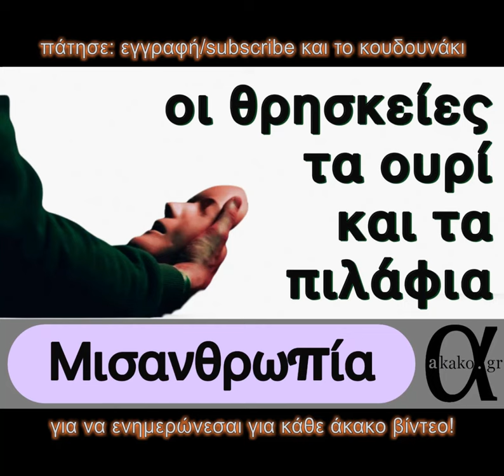4. Η επινόηση της θρησκείας & η κίβδηλη φιλανθρωπία | ΗΧΟΚΕΙΜΕΝΑ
4. Η επινόηση της θρησκείας & η κίβδηλη φιλανθρωπία | ΗΧΟΚΕΙΜΕΝΑ

Το τέταρτο σκέλος της διάλεξης με τίτλο: «Μισανθρωπία, η τελευταία Ανθρώπινη Αφήγηση», όπου ο Διδάκτωρ Πολιτισμικών Σπουδών και Επικοινωνίας Θωμάς Τσακαλάκης, μιλά για την καθοδική πορεία των ανθρώπων και την αβίαστη μισανθρωπία μας.

Ο Θωμάς Τσακαλάκης είναι Διδάκτωρ Πολιτισμικών Σπουδών και Επικοινωνίας. Απεφοίτησε summa cum laude από το Τμήμα Ελληνικής και Αγγλικής Γλώσσας και Φιλολογίας τής Φιλοσοφικής Σχολής Αθηνών, είναι κάτοχος διπλώματος μετάφρασης από το London Institute of Linguists (με Άριστα στην επιστημονική μετάφραση), και απέκτησε το Master (επίσης summa cum laude) και το Διδακτορικό του (με Άριστα) από το Τμήμα Επικοινωνίας και Μέσων Μαζικής Ενημέρωσης του Πανεπιστημίου Αθηνών, με το οποίο συνεργάζεται τα τελευταία χρόνια τόσο στον διδακτικό όσο και στον ερευνητικό τομέα. Έχει γράψει τρία λογοτεχνήματα και τρία επιστημονικά βιβλία, ένα εκ των οποίων στην αγγλική γλώσσα. Επιπλέον, έχει συμμετάσχει με δοκίμιά του σε τρεις συλλογικούς τόμους, ενώ άρθρα του έχουν δημοσιευθεί σε ελληνικά και διεθνή ακαδημαϊκά περιοδικά.